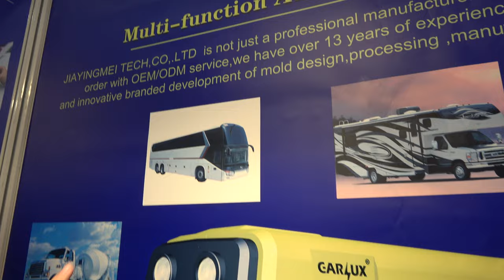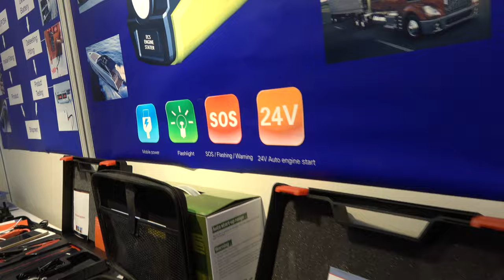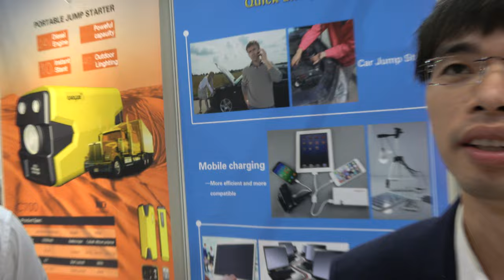Carlux Engine Jumpstart and Pokemon Go Ball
Carlux produces engine jumpstarting equipment available in multiple sizes and capable of jumpstarting vehicles as large as cargo trucks. The low capacity white jumpstarter features a USB port sells for 21 USD for 300 pieces. The higher capacity yellow jumpstarter has a capacity of 24v and sells for 68 USD. Carlux also sells a Pokemon go ball 12 USD.